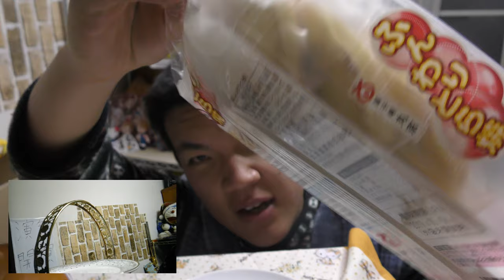菓子庵 丸京のふんわりどら焼きを食べてみた。見た目は少し地味な気もしますが、中身はしっかり！！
菓子庵　丸京というメーカーのふんわりどら焼きを食べてみました。見た目はどら焼きっぽくないような気もしますが、その生地とあんこはしっかりと～
贈り物は此方まで↓
〒153-0042